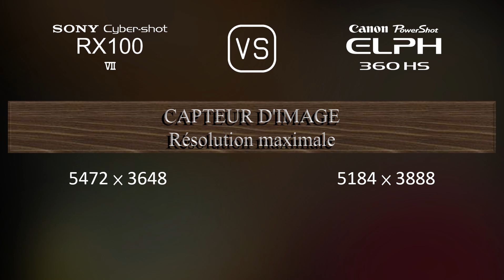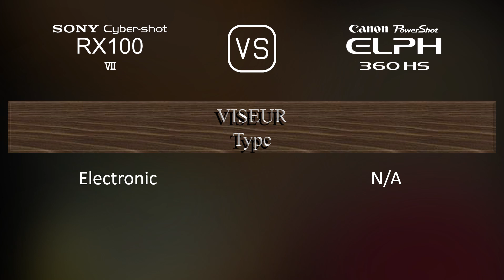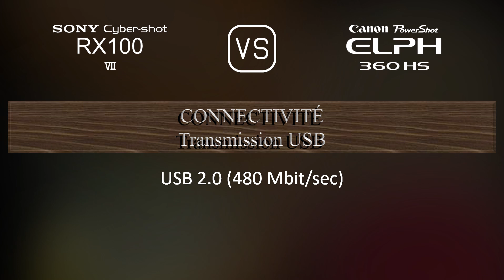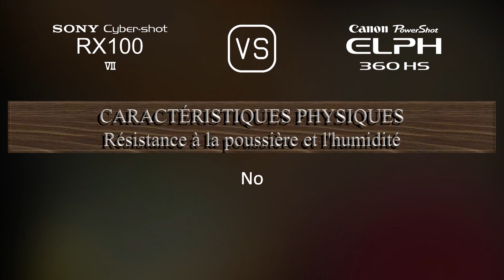Sony Cyber-shot RX100 VII vs. Canon PowerShot ELPH 360 HS: Une Comparaison de Caractéristiques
Cette vidéo fournit un aperçu des fonctionnalités du Sony Cyber-shot RX100 VII et du Canon PowerShot ELPH 360 HS dans une comparaison de caractéristiques (comparison of specifications).

00:25 LANCEMENT
00:33 BOÎTIER
00:40 CAPTEUR D'IMAGE
01:01 IMAGE
01:16 OPTIQUE ET MISE AU POINT
01:55 ÉCRAN
02:13 VISEUR
02:27 FONCTIONNALITÉS PHOTOGRAPHIQUES
03:20 FONCTIONNALITÉS VIDÉOGRAPHIQUES
03:35 STOCKAGE
03:38 CONNECTIVITÉ
04:03 CARACTÉRISTIQUES PHYSIQUES
04:21 AUTRES CARACTÉRISTIQUES